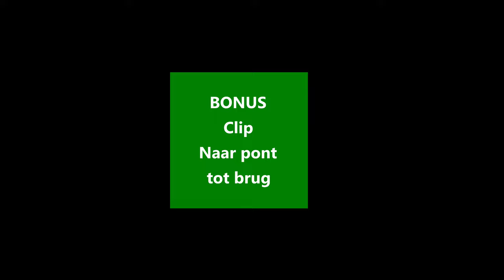Snorren door de Zaanstreek 2022 (Afl. 3)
Vooral Dorpsstraat Assendelft